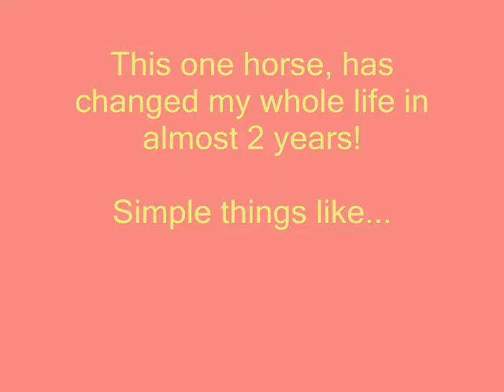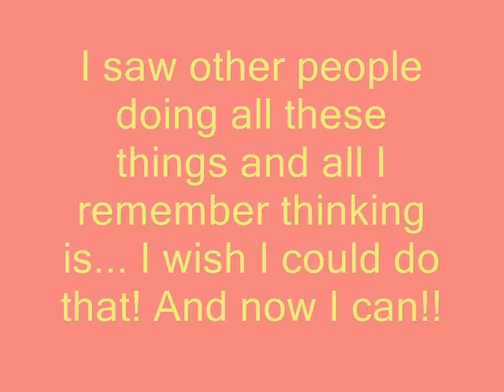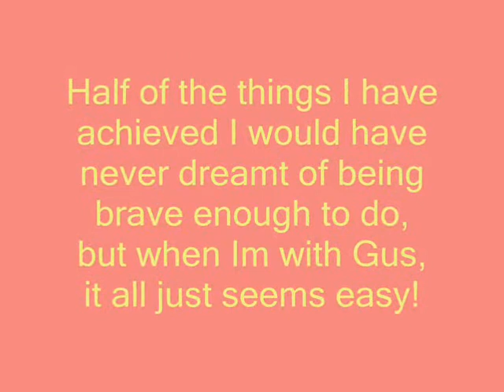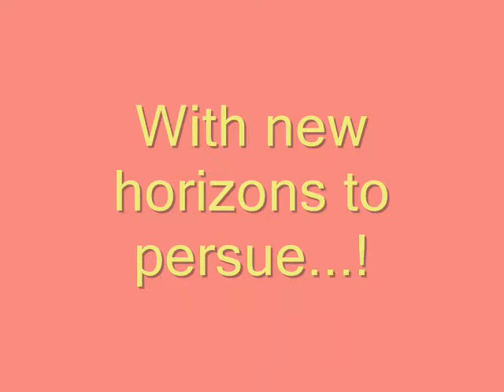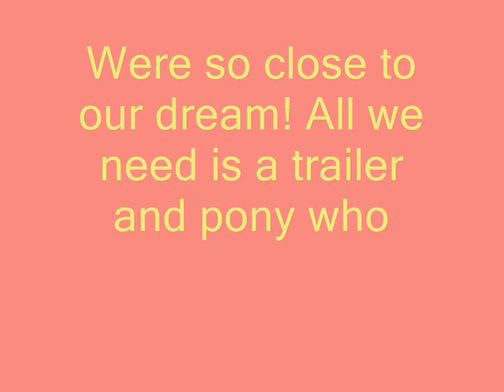Contest video :)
*I claim no copyright of the audio on this video*

I made this vid for a contest about the bond between me and my horse, Gus :)